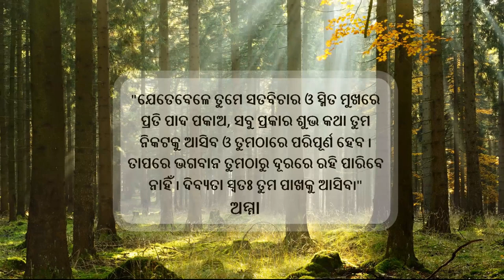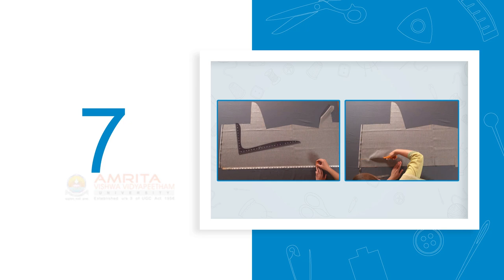4.5.3.7 Marking And Cutting Of Waistband For Pants (Odia) (ଓଡିଆ)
In this video, you will learn to mark and cut the waistband for pants on fabric.